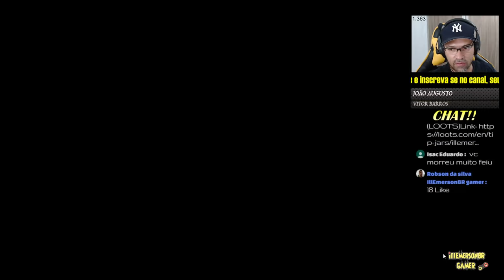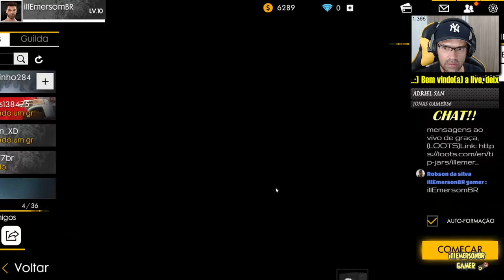🔴[LIVE] FREE FIRE - NO PC MOUSE E TECLADO - 1440p 60fps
SEJAM BEM VINDOS  GAMERS!!

Ative as notificações do canal pra ficar ligado nos videos postados

✅MANDEM AGORA MENSAGENS DE GRAÇA ! ( LOOTS )

▶▶  💲DOAÇÕES PARA AJUDAR O CANAL illEmersonBR Gamer💲

💲Deposito em conta:
   Caixa Econômica ou Lotérica
   AG: 1422
   C/C 9000-5
   Operação 001
💲DOADORES SUPER TOP MÊS  💲

Filípe Petronis .FEZ Doação de jogo do XBOX ONE X
Juio P. US$ 20,00
Juio P. US$ 5.00

✅ PATROCÍNIO:
    Custo: R$ 7,99 por mês.
    Você terá: Seu nome destacado no chat e listado na descrição das lives, um emoticon exclusivo
   ♚ Felipe Petroni MRM
✅ Canal Parceiro:
❑►CONVERSE COMIGO◄
Para ser moderador da live é necessário que você traga seus amigos para conhecer o canal.
➜ Se acaso você for excluído de moderador, não xingue no chat , se foi excluído, motivo teve.
➜ Não peça moderação toda hora, moderador se conquista.
➜ Ao moderadores da live - Tolerância
- 1 vez - Exclui o comentário
- 2 vez - Silencie
- 3 vez - BAN